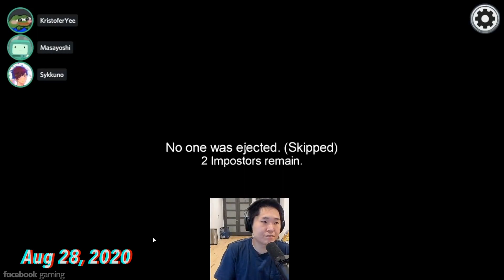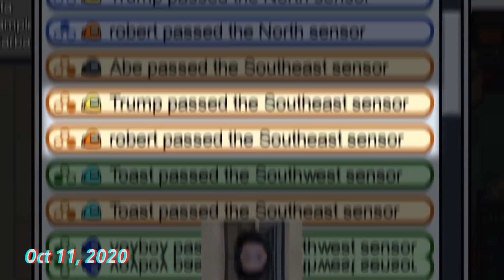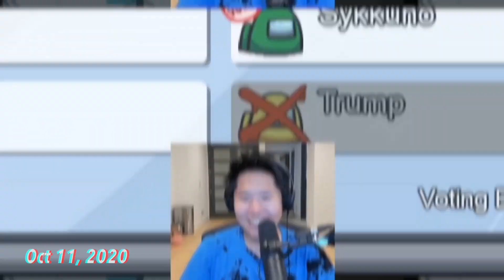The Evolution of Disguised Toast | August 2020 - January 2021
The Evolution of Disguised Toast
In this video, I will be showing clips of how Disguised Toast has developed and become one of the best Among Us players in the span of 5 months.